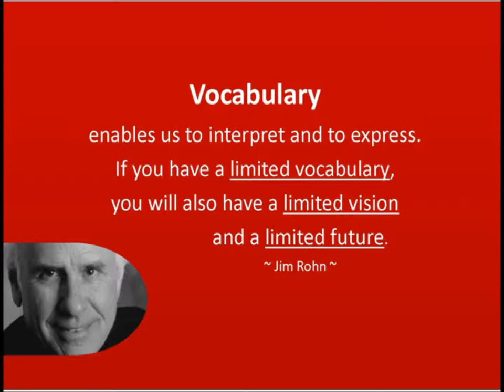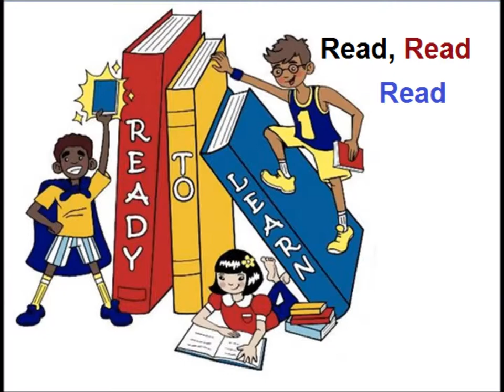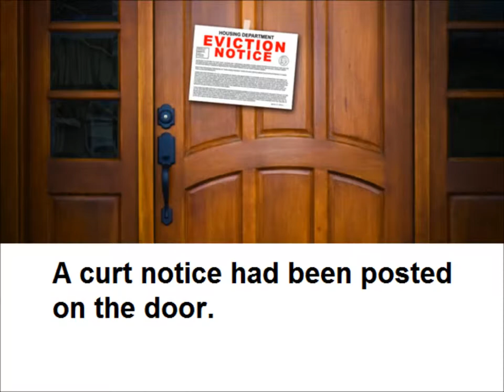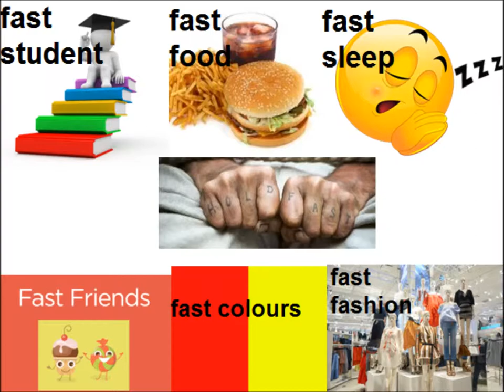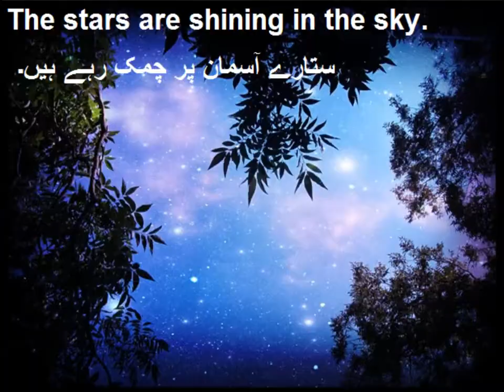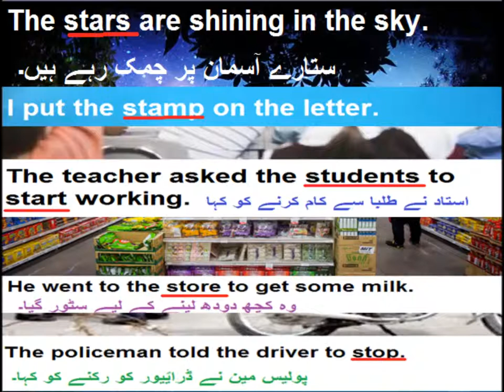Phonics/words that begin with 'st'/English grammar/English in Urdu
Class 3 English  L 82, words that begin with 'st' in Urdu
Learn new words having st for grade 3 kids in urdu